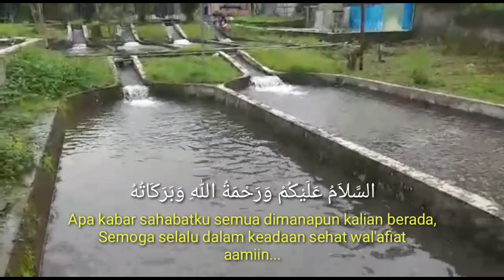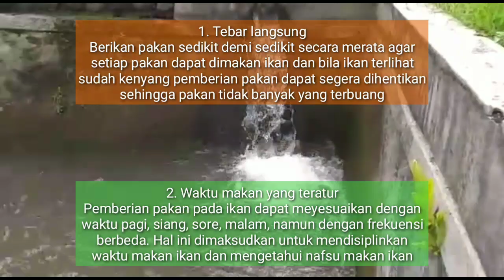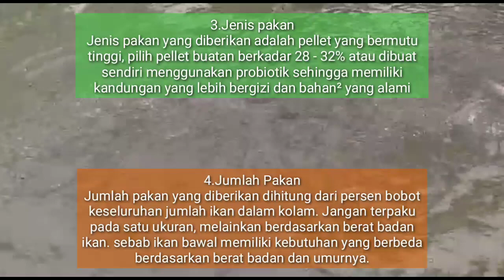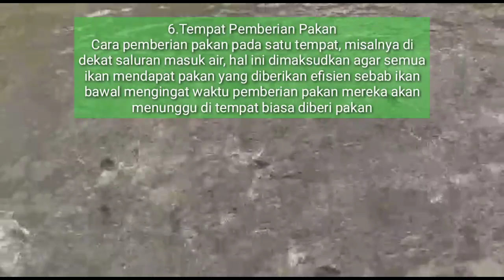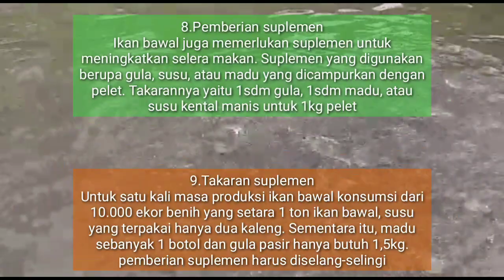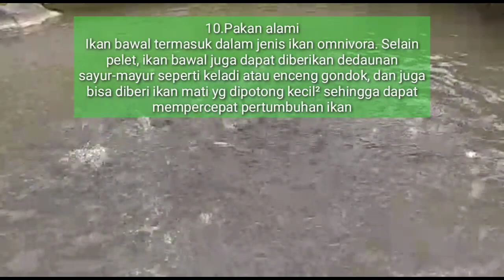10 Cara mengelola pakan ikan bawal || Budidaya Ikan Bawal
Selain ikan nila, Ikan bawal adalah salah satu ikan favorit untuk dibudidayakan.
Untuk mendapatkan hasil yang baik, maka kualitas pakan juga harus baik dan gizi yang seimbang dari segi protein, karbohidrat, lemak, vitamin & mineral.
Dalam video kali ini saya akan berbagi tips cara pengelolaan pakan pada ikan bawal sehingga dapat memaksimalkan hasil panen yang melimpah, Yuk simak videonya sampai selesai..